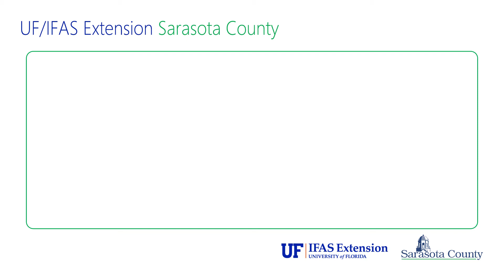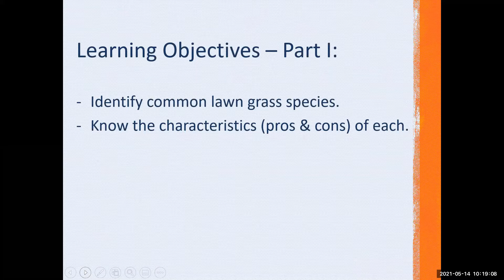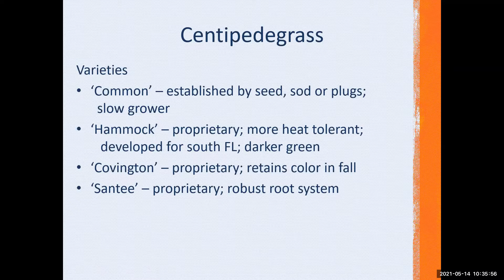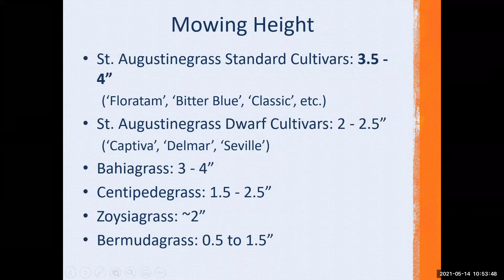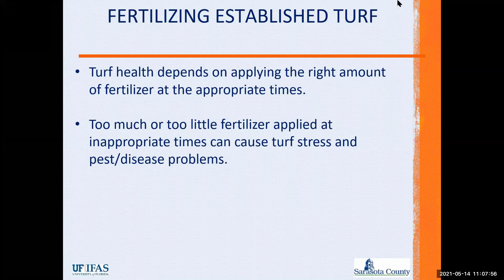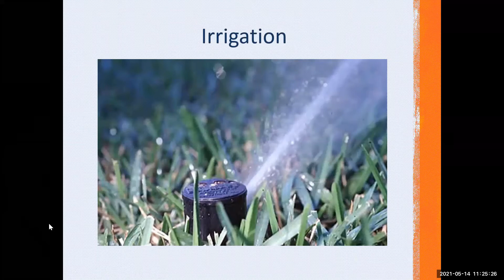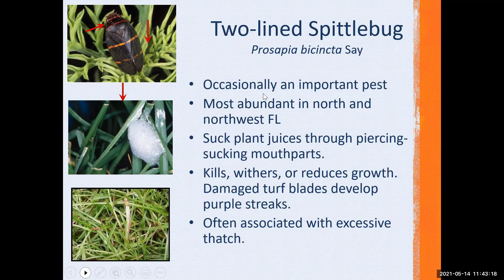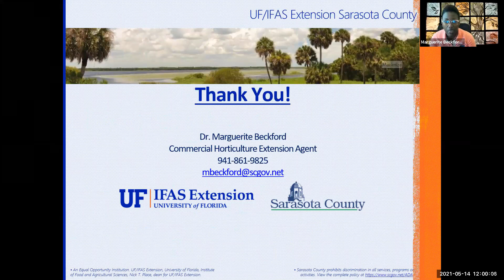Lawn Care Solutions (webinar)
Get simple steps to have a healthy lawn that you will be happy with all year long.